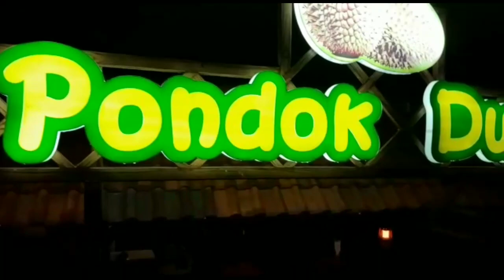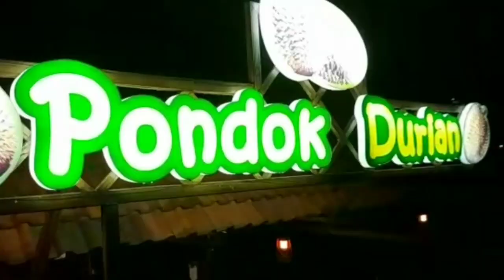SESAAT DI NK MALANG ✪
sesaat di NK malang... ini kisah mampir sebentar di NK malang ketika waktu istirahat setelah seharian keliling malang dan ternyata hilang lah penat yg kami rasakan. ikuti keseruan nya... ayooo...